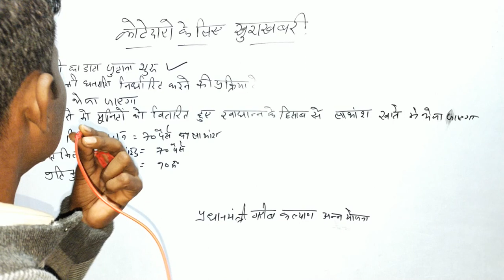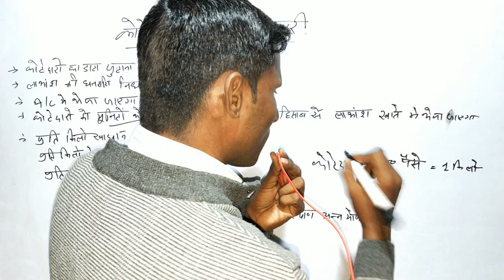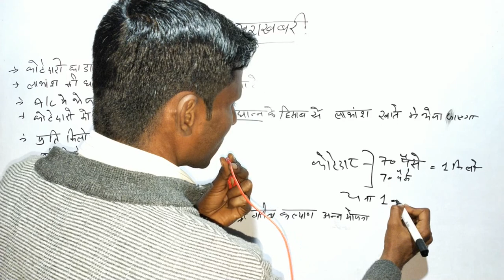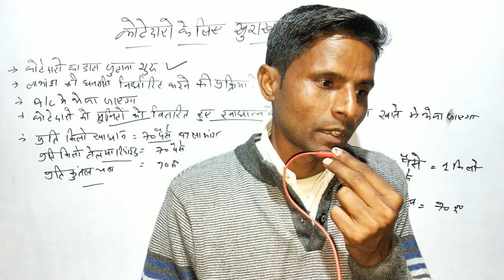कोटेदारों के लिए खुशखबरी